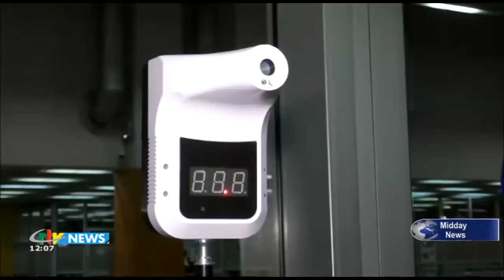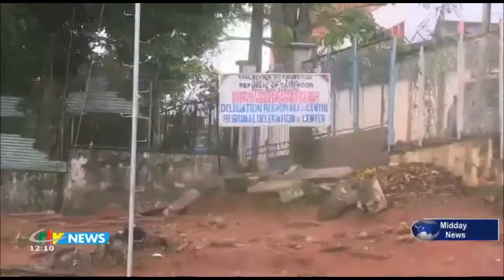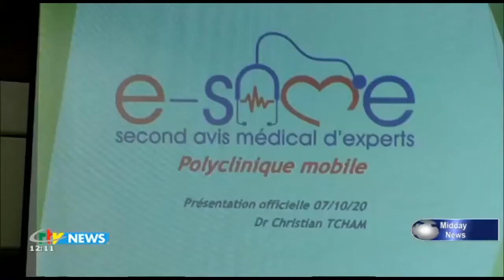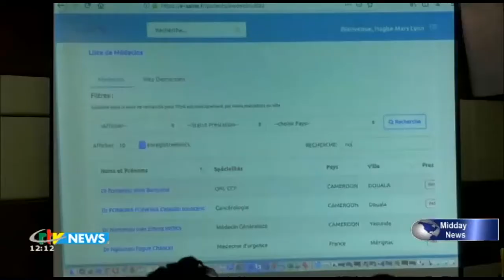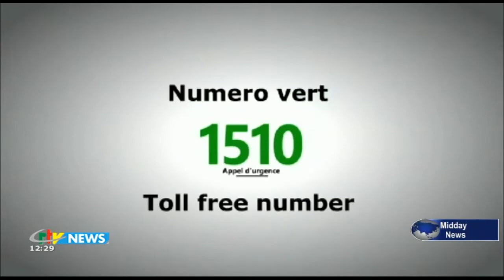CRTV - JOURNAL BILINGUE DE 12H00 - (COVID-19 : Le MINSANTÉ INSPECTE les AÉROPORTS) - 19 Octobre 2020